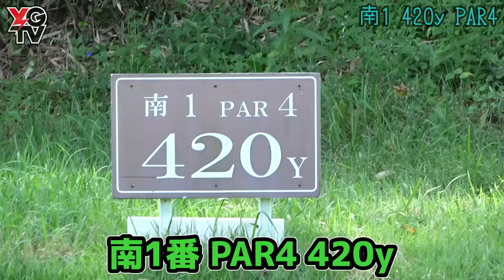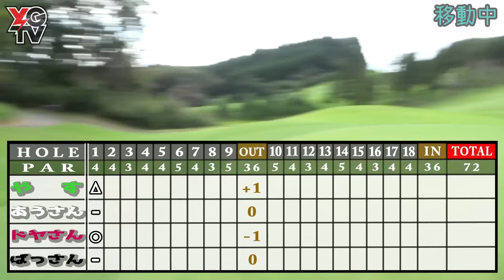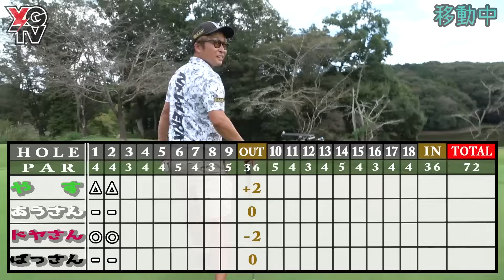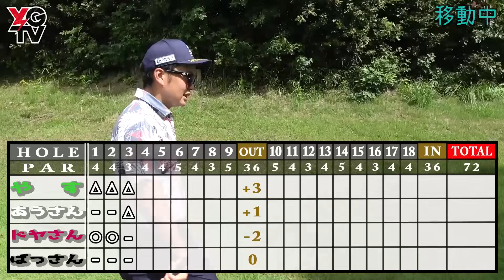【プライドを賭けた戦い】さぁ始まる、濃厚キャラクター大集合のアツい対決‼︎あうどやすばさの化学反応【第3回ミニ最強決定戦】